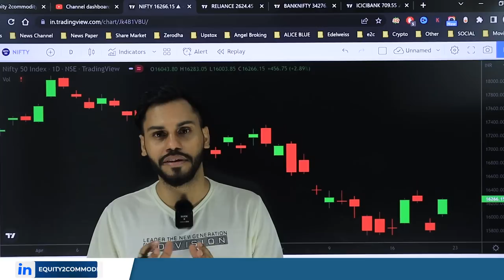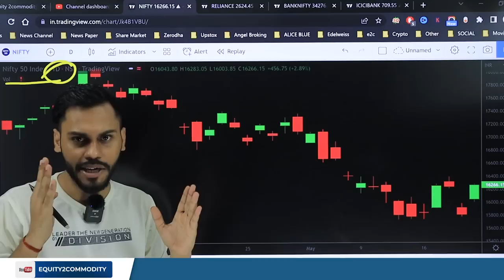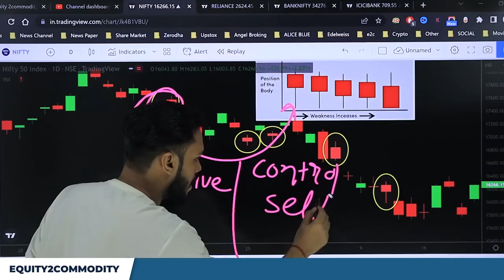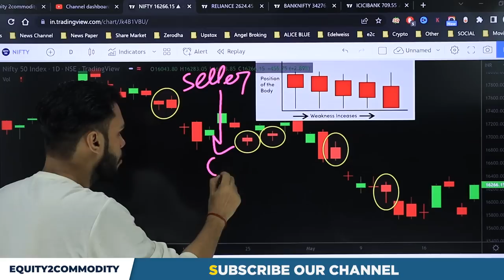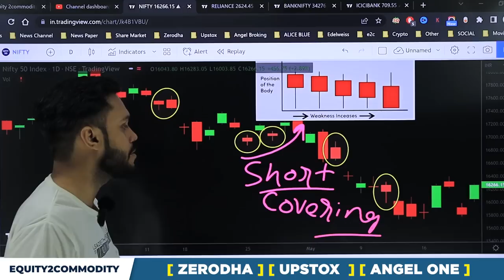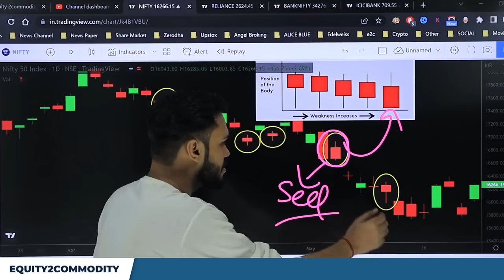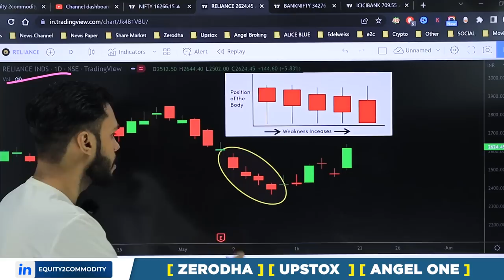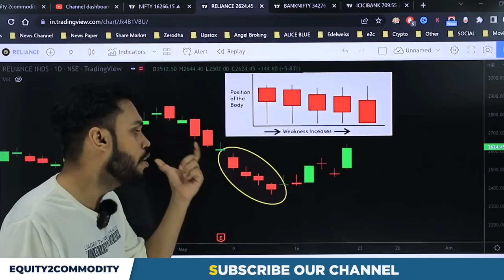HOW TO FIND SELLER STRENGTH | LOSS से कैसे बचे? BEARISH CANDLESTICK PATTERN HINDI| HOW TO AVOID TRAP